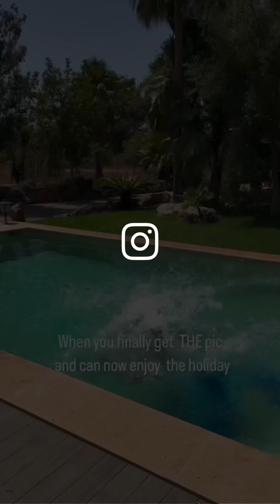Prosto nije za mene 🤭